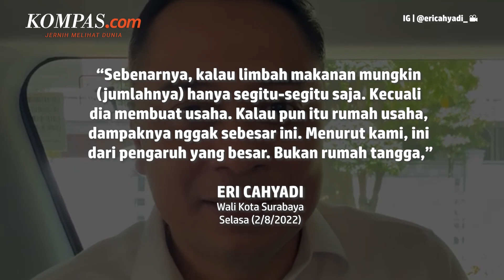Sungai Berbusa Seperti Salju di Surabaya, Ini Tanggapan Wali Kota Eri Cahyadi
Sungai Kalisari Damen di Surabaya, Jawa Timur tertutup oleh busa berwarna putih, Selasa (2/8/2022).

Wali Kota Surabaya Eri Cahyadi mengatakan, bahwa busa yang ada di sungai tersebut bukan sekadar dari limbah rumah tangga dan berpotensi berasal dari limbah industri.

Saat ini, pihaknya membentuk tim dari Dinas Lingkungan Hidup (DLH) untuk memeriksa pabrik atau perusahaan yang ada di sekitar sungai terkait Instalasi Pengolahan Air Limbah (IPAL).

Penulis: Maya Citra Rosa
Video Jurnalis: Kontributor Surabaya, Muchlis
Penulis Naskah: Chrisstella Efivania Rosaline
Narator: Chrisstella Efivania Rosaline
Video Editor: Chrisstella Efivania Rosaline
Produser: Adil Pradipta